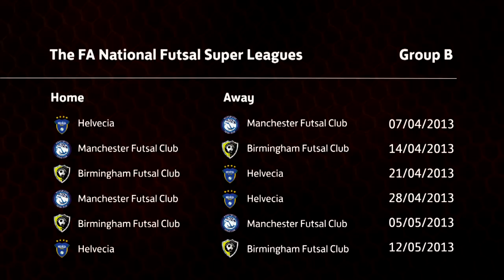The FA National Futsal Super League Kicks Off | FATV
The new Super League programme commencing this weekend.Follow your team!